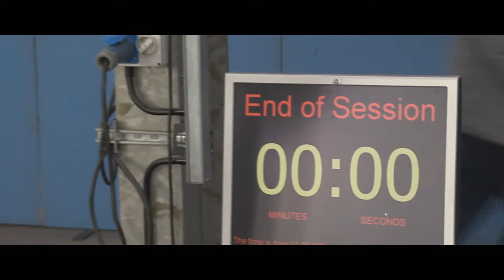ADIPS NEWARK Safety Awareness day 2014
ADIPS Safety Awareness day at Newark - March 2014